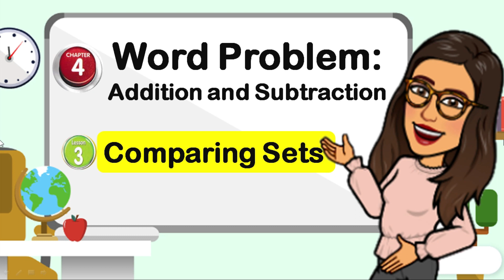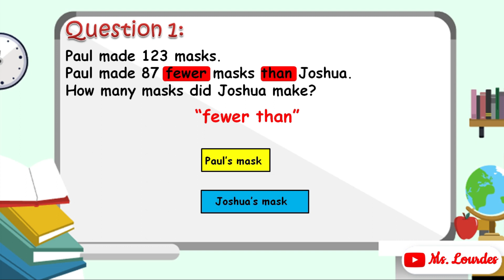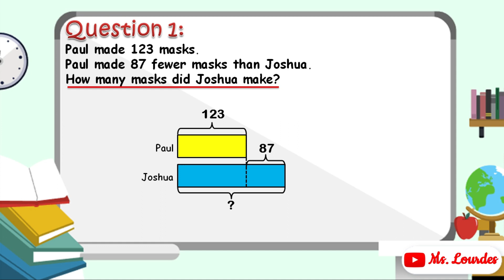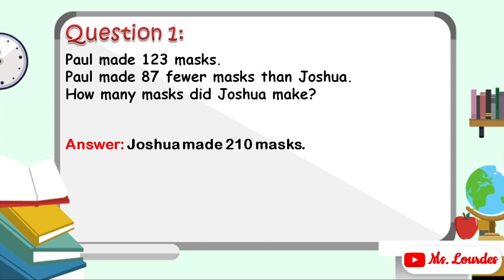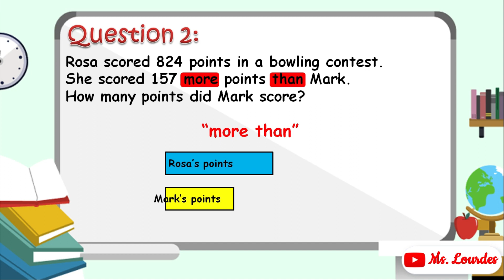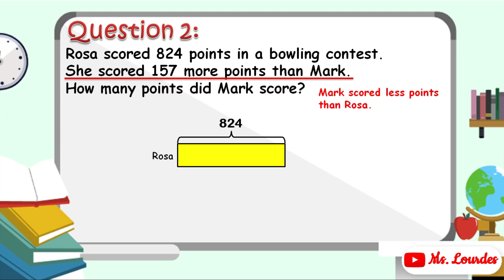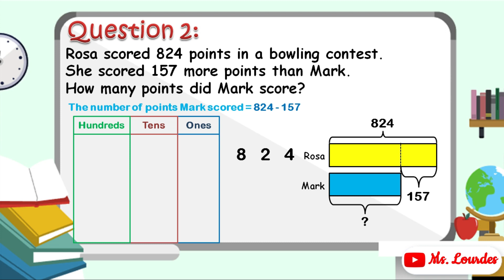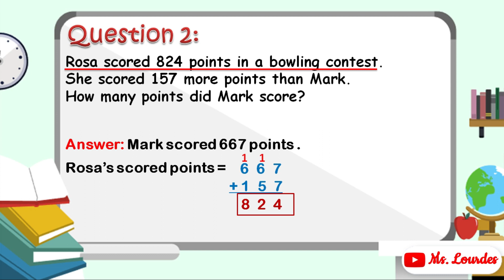P2 Chapter 4 Lesson 2- Word Problem: Comparing Model